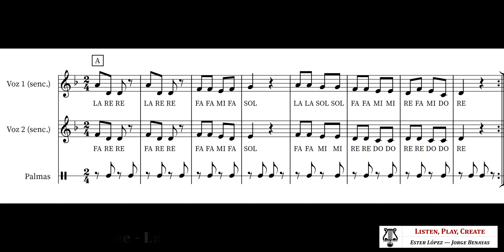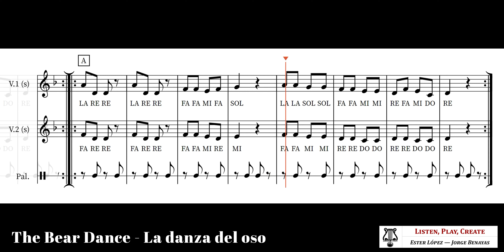The Bear Dance - La danza del oso (Senc.)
Arreglo del popular tema "The Bear Dance", con melodía sencilla pero más fiel a las transcripciones antiguas. Partitura en nuestra web
(Voces 1 y 2, placas Orff, bongó, palmas, ukelele y piano)